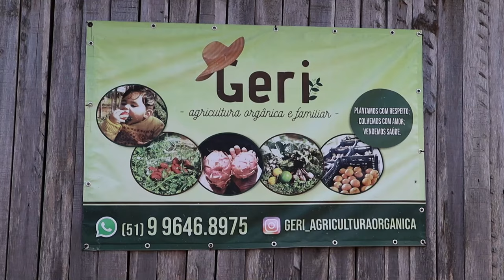Conversamos com uma produtora de espinafre orgânico - Rio Grande Rural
Existe uma hortaliça que já foi muito conhecida pelas crianças por ser o alimento preferido de um personagem de desenho animado, onde “uma porção de espinafre da força e faz crescer!”. E para saber um pouco mais sobre o espinafre, nossa equipe esteve no município de Viamão, na grande Porto Alegre, conversando com uma produtora de espinafre orgânico.